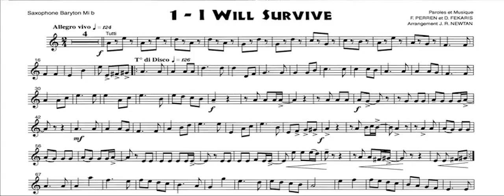Ron & Fez - Whatley's Survivor Anthem (2006)